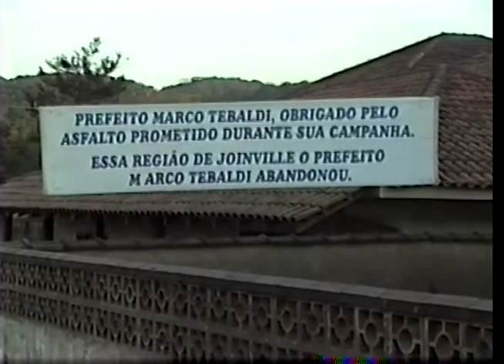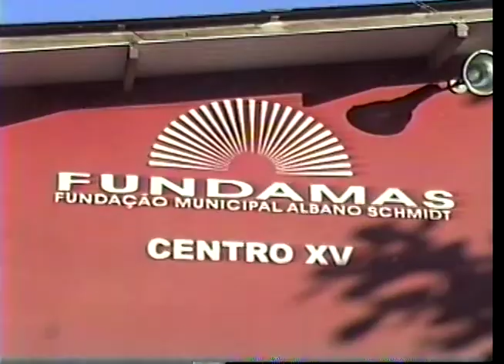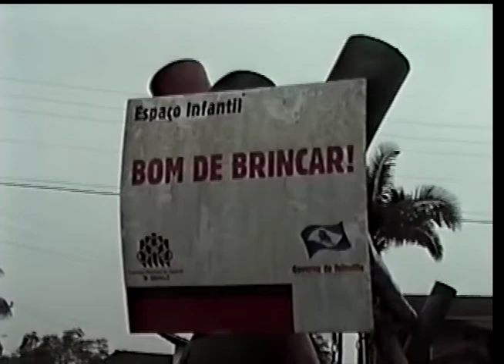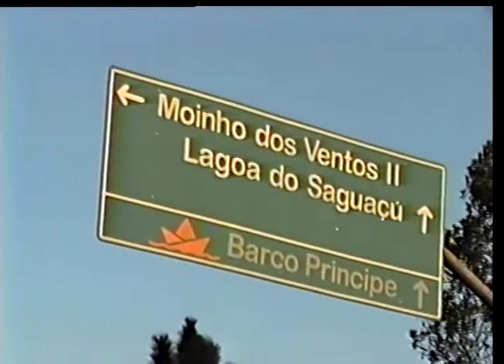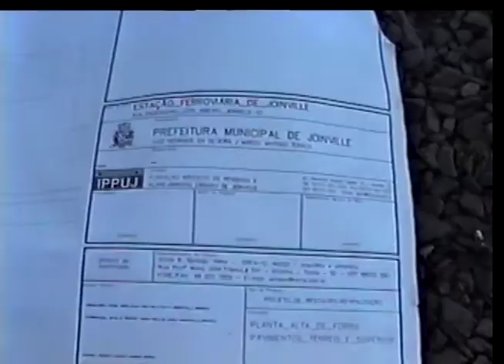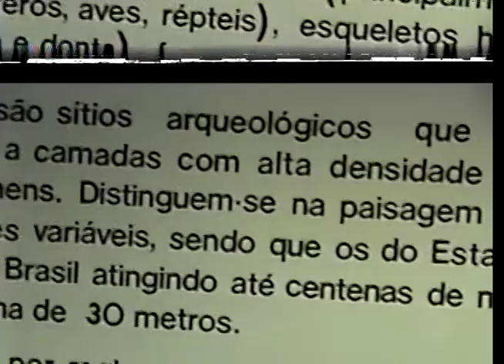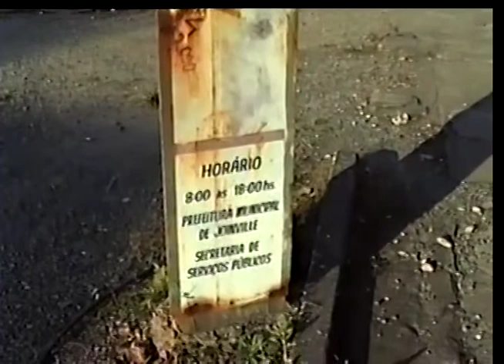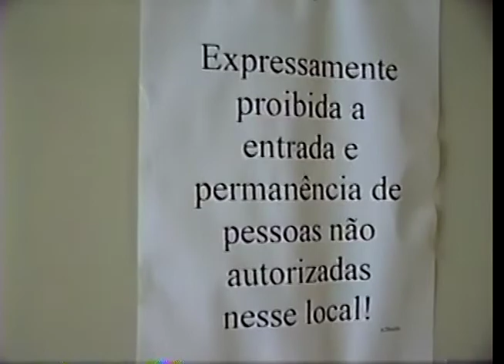Joinville antigamente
Ricardo Weg
Marketing Digital Multimídia